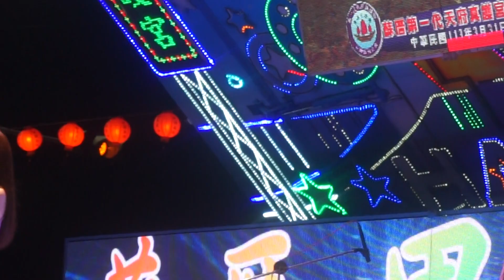2024/4/6#台南市安定區#蘇厝第一代天府真護宮#甲辰科五朝王醮#南灜王船文化祭#影視歌星聯歡晚會向蕙玲Mika Xiang 演唱（我愛的人不是愛我的人）